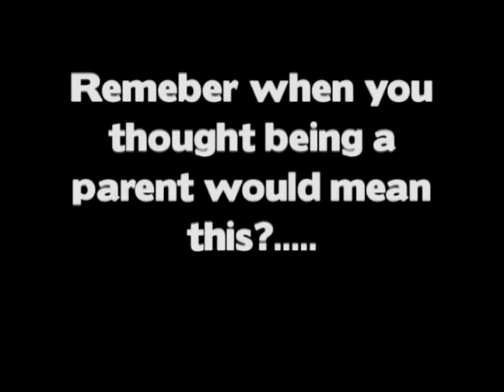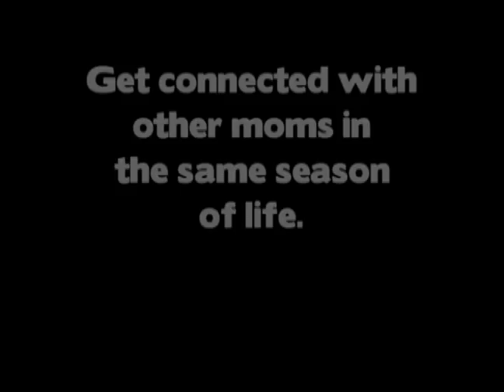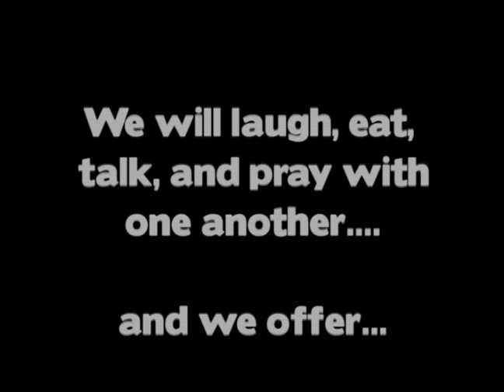cornerstone mops video 07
This video was to generate support and interest in the MOPS program at Cornerstone Church